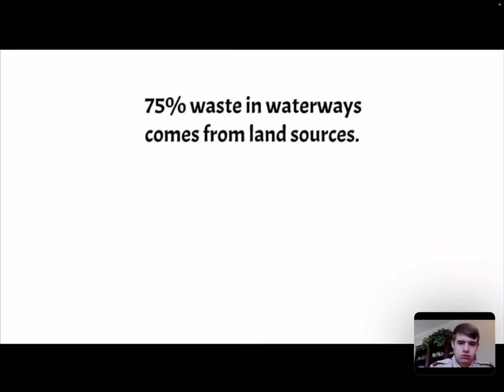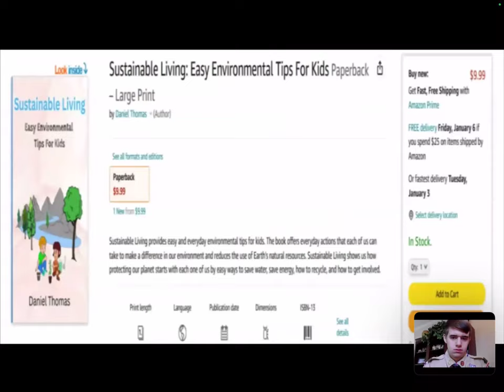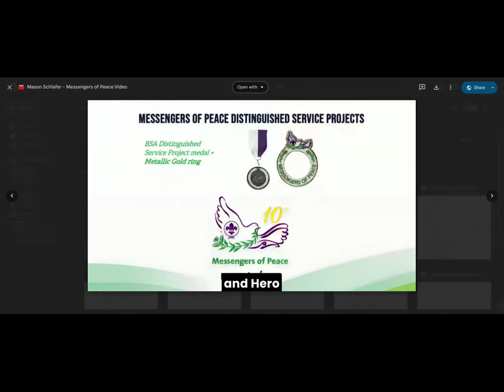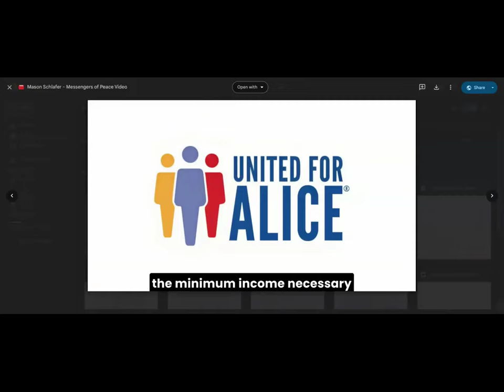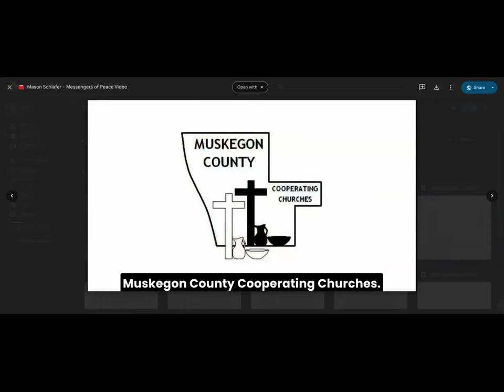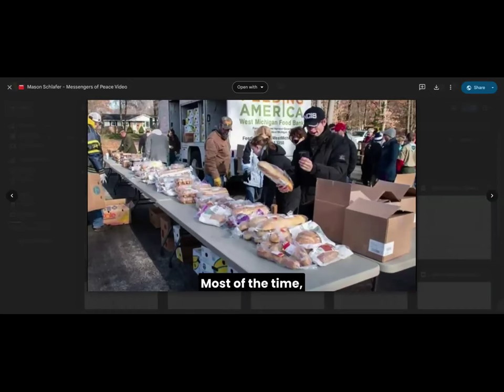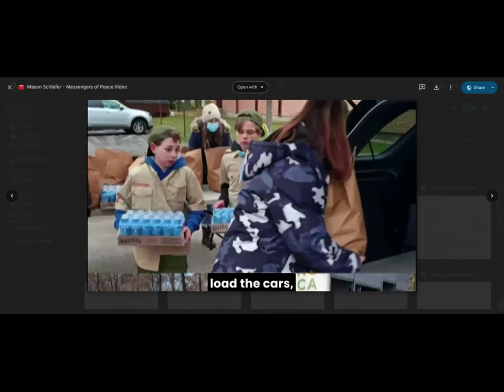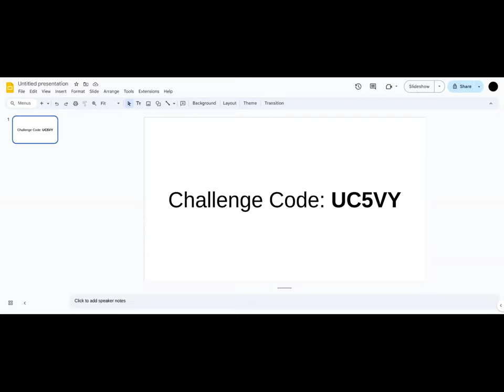Messengers of Peace in Scouting America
In Scouting America (formerly known as Boy Scouts of America) one of the requirements to earn the rank of Eagle Scout is to plan, develop, and give leadership to others in a service project. Meet Daniel and Mason who used this opportunity to create service projects that were declared Messenger of Peace Distinguished Award for 2023. Mason's project addressed food insecurity in his Michigan community and Daniel's project created a sustaining project for scouts to help keep Dallas City parks clean.